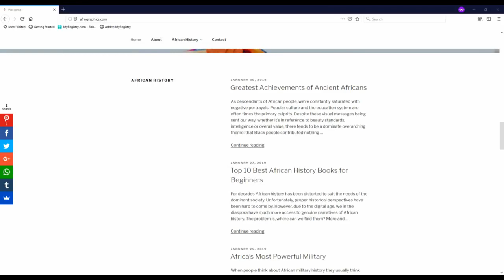A History of The Oromo People_-_Abdiisaa_Tummee